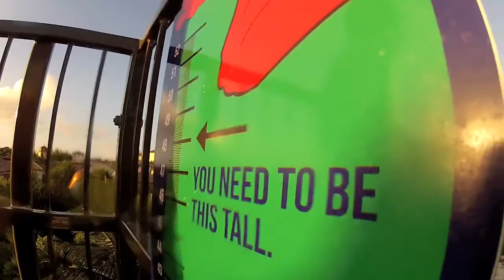Family Trip to Beaches Resort at Turks and Caicos January 2015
Our family trip to Beaches Resort in Turks and Caicos, January of 2015. Quick recap video I made from GoPro footy taken by me and my bro.